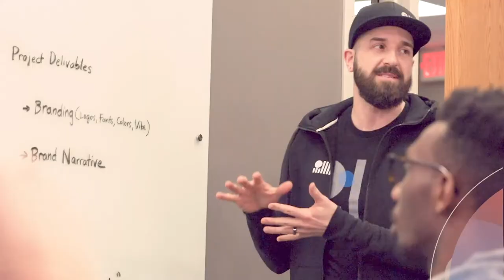Everyone at Their Worst - Clarity Compressed: Episode 127 | Paul J Daly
We seem to live in a world where everyone is imagining everyone else at their worst. So many are now conditioned to assume that every news story, every tweet, and every word choice is meant to be an all out aggression. Guess what, although we are in the midst of a major flare-up, this isn’t new to human nature.

It’s been happening in our relationships for a long, long time. It happens when we are afraid or hurt. It happens during legal disputes. It just happens. I’ve found that most times, my assumptions of others at their worst are either completely wrong, or at least exaggerated.

This week I talk about a way we can push back against the trend together.

I hope you’ll join me!